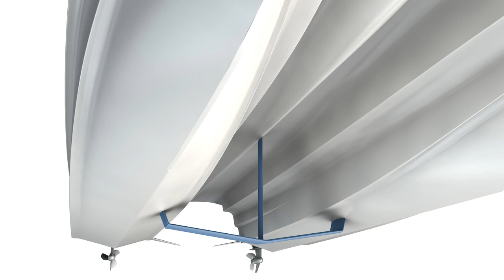Insights About the Aquila Power Catamarans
Innovation comes from a willingness to question, to dream and to create.

Aquila holds innovation as one of its highest standards.  Fresh products, features, designs and style are all challenged to deliver the world’s best power catamarans. To date Aquila has continued to deliver on this standard time and time again.

Lex Raas, President, Aquila at MarineMax, is integral in the design and development of the innovative Aquila Power Catamaran line. An industry veteran, Lex brings a wealth of knowledge as well as fresh new ideas for game-changing features.

In 2012, experts from multiple development, design and manufacturing firms; Sino Eagle Group, J&J Design Group, Seaway and MarineMax all collaborated to expand the Aquila range by developing a new, purebred power cat. This international team consisted of Lex Raas, a highly experienced boat developer and charter industry veteran, and J&J Design group and their development arm, Seaway, who have worked on designs for Azimut, Bavaria, Beneteau, Dufour, Jeanneau and Monte Carlo. This highly regarded, award-winning group began the process of designing the first true Aquila Power Catamaran, the Aquila 48.

Lex added to this team a long, successful career in the yacht design and charter industry having previously worked at Beneteau and the Moorings as well as brought to market the South African Catamaran brand Leopard built by Robertson and Caine, among others. Throughout his career Lex has championed new innovations in boat models, many of which became standard features that we now take for granted. During his earlier career, catamarans were a small percentage of the charter fleets but Lex was convinced they were the future of yachting if properly adapted for their intended use. While at the Moorings, Lex reinvented the sailing catamaran for easier use, comfort and an overall better charter experience. Lex has proven himself to have a knack for identifying what boaters want before they know themselves. After 16 years at the Moorings and a year's sabbatical to travel around the world, Lex joined MarineMax. By this point, Lex had decided the next big advances were to be found in power catamarans. This is when the unique and talented team of Sino Eagle Group, J&J Design Group, Seaway and MarineMax came together to design, develop and build Aquila Power Catamarans. Today, Aquila has a line of award-winning power catamarans ranging from thirty-six to forty-eight feet with a new thirty-foot model on the way. Aquila models are designed to be power catamarans, whereas many other companies convert sailing catamarans to power. This unique approach shows as Aquila sets the new standard in quality and innovation. From outboard power with joystick docking to direct access from the flybridge to the bow, Aquila raises the bar. The future for Aquila is exciting!